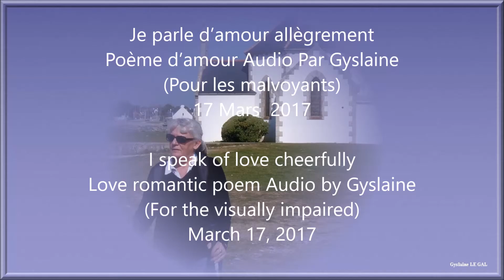Je parle d'amour allègrement I speak of love cheerfully Gyslaine L